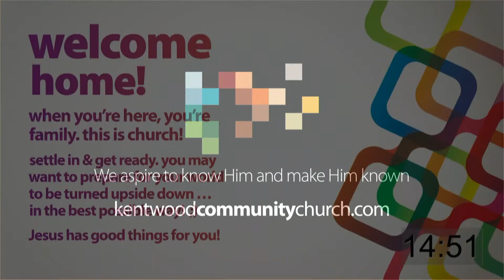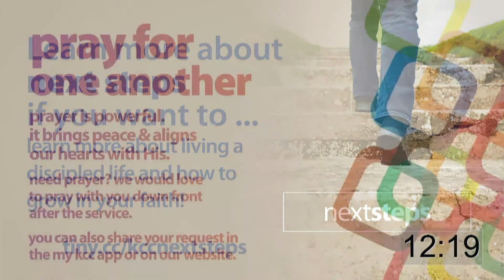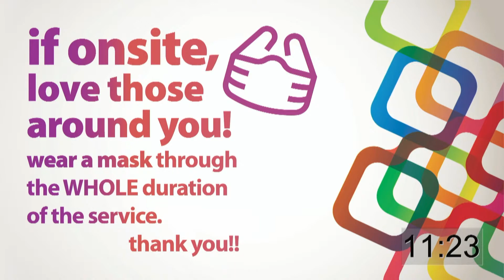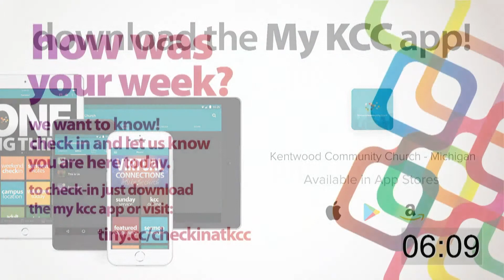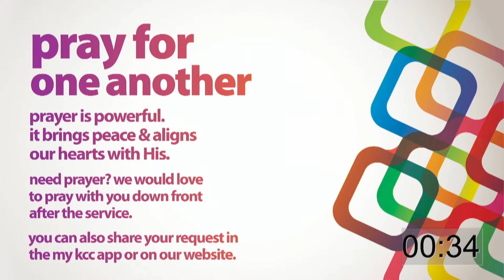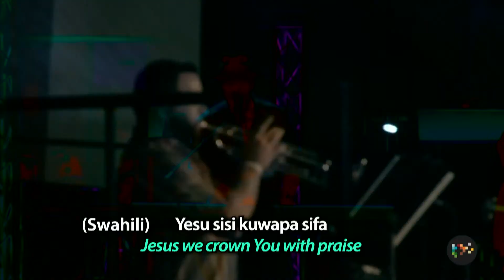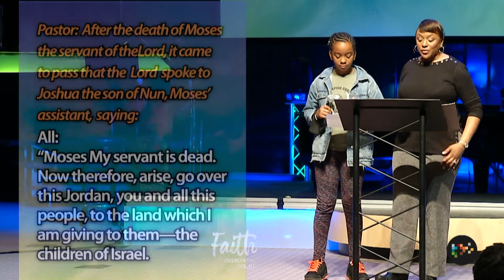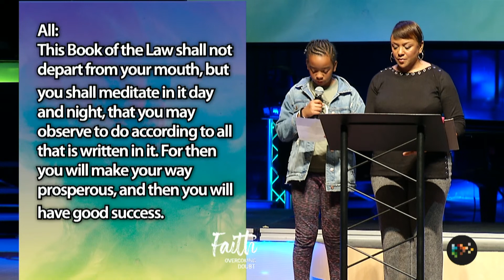Copy of Joshua's Fighting Spirit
Hear how important biblical leaders overcame doubt and became iconic faith walkers!